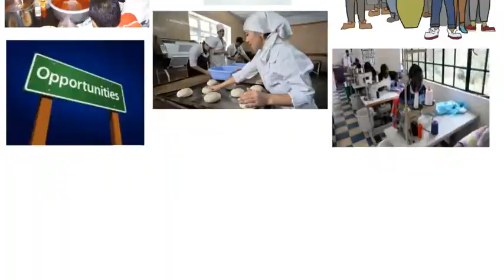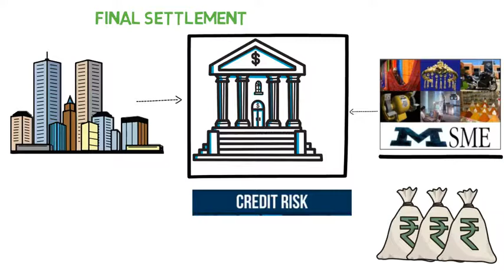Cash crunch of MSME hopefully to be solved.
Do you know the MSME sector is one the biggest employer in the country ? And that it has lot of potential ? Yet it is characterized by shortage of cash and funds ? I know you feel just as bad as i do. But don't worry, what I'm going to tell you, will brighten your day. To ease the financial woes of MSME's, the RBI has introduced TReDS. Don't understand a word yet ? Don't worry, i'll explain it to you.

Connect